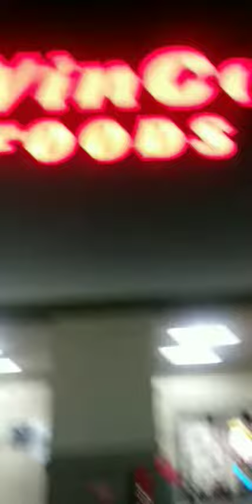Winco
Late night winco run